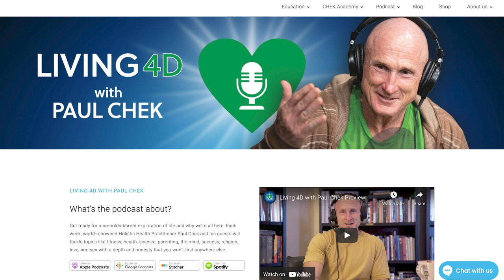Episode 160 — Dr. Nathan Riley and Angie Chek: The Inner World of Birth and Parenting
Are you planning for a baby in the near future and need some guidance on the best next steps to take?

Dr. Nathan Riley returns to Living 4D along with Angie Chek to share some important advice about choosing the right physician, the low intervention birth process, the three stages of childhood development and how to handle fevers in this gentle conversation.

Thanks to our awesome sponsors: Cymbiotika (save 15 percent on your purchase by using the code CHEK15 at checkout), Organifi (save 20 percent on your purchase by using the code CHEK20 at checkout), Paleovalley (save 15 percent on your purchase by using the code chek15 at checkout), BiOptimizers (save 10 percent on your purchase by using the code Paul10 at checkout, PLUS, for a limited time, BiOptimizers is also giving away free bottles of their best-selling products, P3OM and MassZymes, with select purchases) and Essential Oil Wizardry (save 10 percent on your purchase by using the code living4d at checkout).